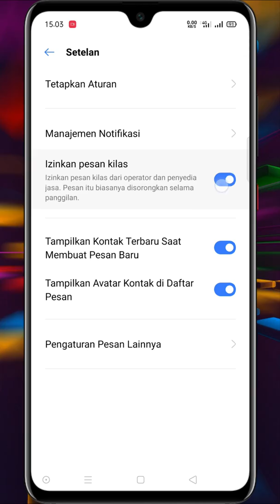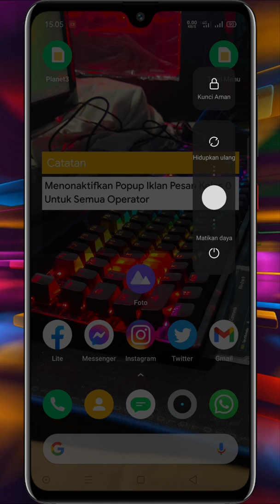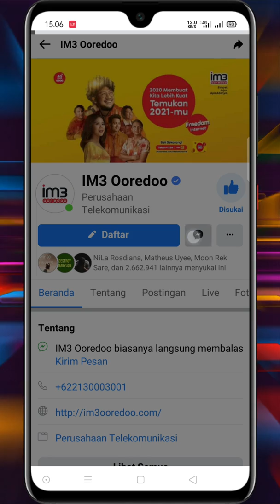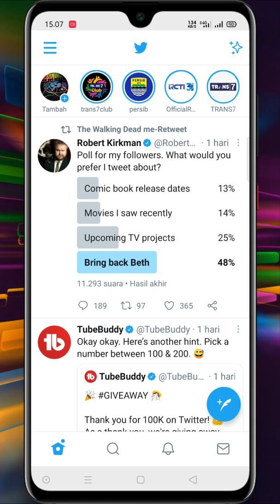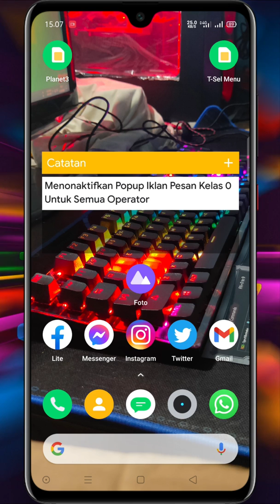Menonaktifkan Popup Iklan Pesan Kelas 0 Untuk Semua Operator + UPDATE INDOSAT OOREDOO (Deskripsi)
Cara ini bisa dicoba untuk menghilangkan popup iklan pesan kelas 0 pada semua kartu provider/operator seluler (khusus untuk operator three/3 bisa dinonaktifkan lewat toolkit sim/planet3/cradle). Pastinya sangat menggangu jika tiba-tiba muncul popup iklan pesan kelas 0, apalagi ketika kita sedang bermain game online. Bahkan bisa menyebabkan kekalahan ketika muncul pas momen-momen krusial. Popup iklan pesan kelas 0 biasanya muncul pada operator three/3, indosat, telkomsel, smartfren, xl, axis dan mungkin operator lainnya juga.

**UNTUK INDOSAT OOREDOO**
Untuk menonaktifkan fitur Collect SMS di *123*883# atau SMS ketik NONAACT(spasi)CS kirim ke 8833 atau hubungi CS

1. Buka aplikasi telepon atau dial.
2. Setelah terbuka ketikan dial *123*883#.
3. Tinggal panggil menggunakan SIM yang menggunakan kartu indosat.
4. Pilih nomor yang bertuliskan non aktifkan / aktifkan layanan.
5. Pilih menu yang non aktifkan.

Edited With:
*PC
*Wondershare Filmora 10 (Software)
*Pixel Lab (Android/Nox Player/LDPlayer)

**Credit**

00:00 Intro TutorialXGaming
00:05 Tampilan popup iklan pesan kelas 0 pada kartu 3
00:29 Toolkit sim kartu 3 (Planet3 / Cradle)
00:36 Toolkitsim kartu telkomsel
00:41 Menonaktifkan popup iklan pesan kelas 0 pada kartu 3 lewat pengaturan di hp-nya
00:46 Mematikan perizinan pesan instan di pengaturan pesan
00:54 Mematikan notifikasi pesan instan di pengaturan notifikasi
01:16 Mematikan penggunaan data di latar belakang pada aplikasi pesan
01:25 Mematikan notifikasi pada aplikasi toolkit sim
01:47 Restart hp dan tunngu masih muncul atau tidak iklannya
01:57 Jika masih muncul, kita minta bantuan customer servive operator
02:10 Meminta bantuan CS lewat media sosial
02:20 Mencari kontak cs dan kirim dm lewat fb, ig dan lewat twitter